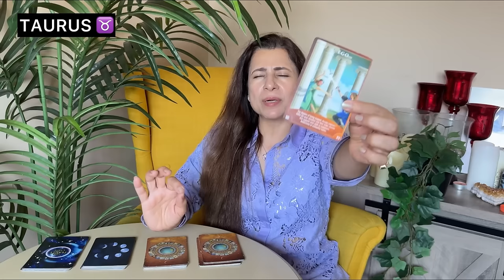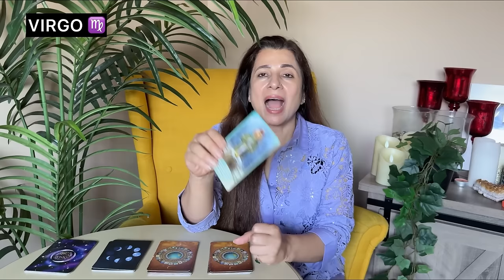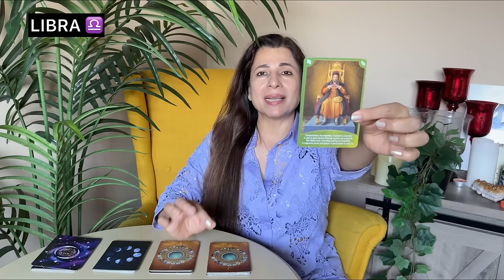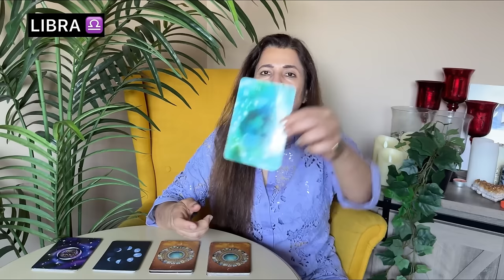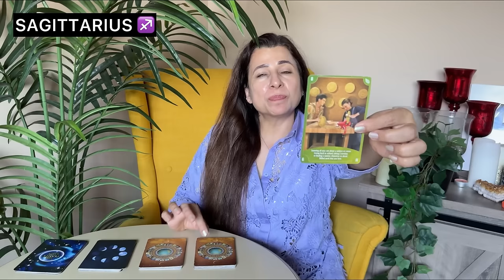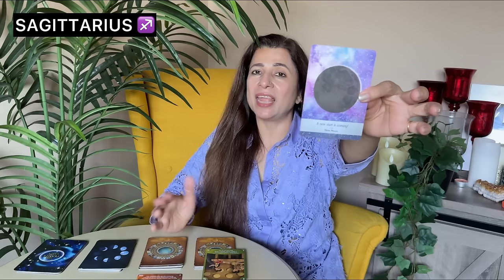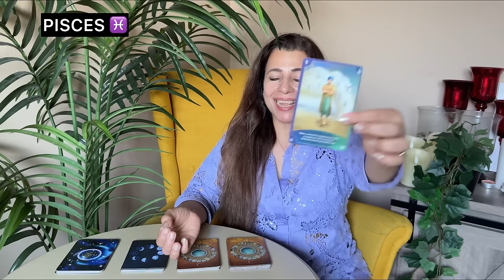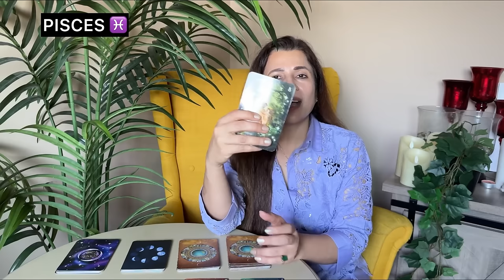🔮 Saptahik Rashifal | 29 Jul - 4 Aug 2024 | All Zodiac Signs | साप्ताहिक राशिफल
🎬 Intro: 00:00
♈ Aries (मेष) - 00:41
♉ Taurus (वृषभ) - 06:21
♊ Gemini (मिथुन) - 11:55
♋ Cancer (कर्क) - 17:19
♌ Leo (सिंह) - 22:48
♍ Virgo (कन्या) - 28:42
♎ Libra (तुला) - 33:41
♏ Scorpio (वृश्चिक) - 37:45
♐ Sagittarius (धनु) - 41:38
♑ Capricorn (मकर) - 46:05
♒ Aquarius (कुम्भ) - 50:32
♓ Pisces (मीन) - 54:21